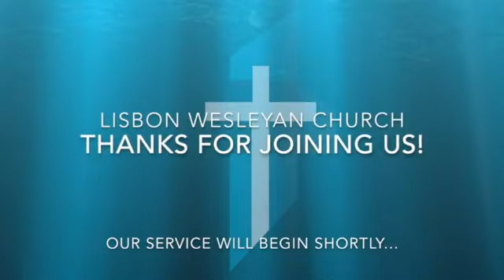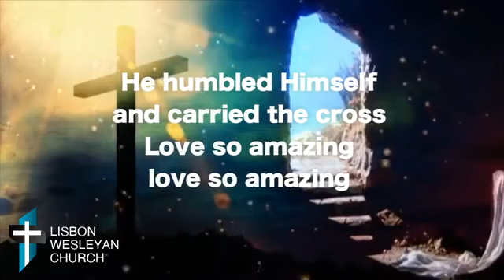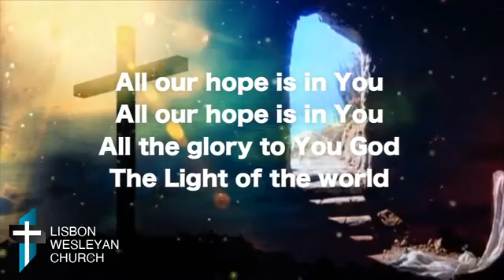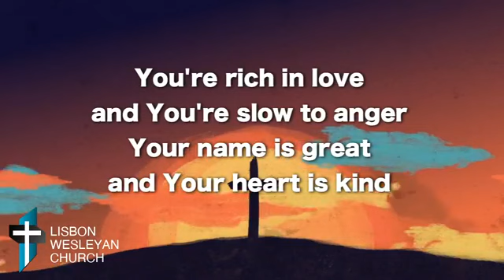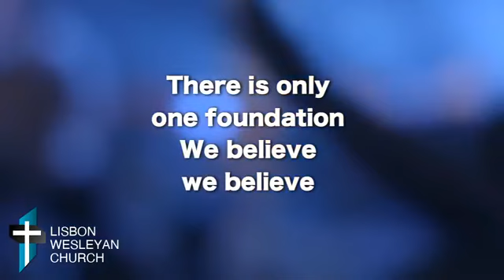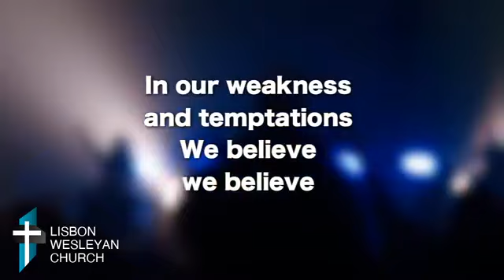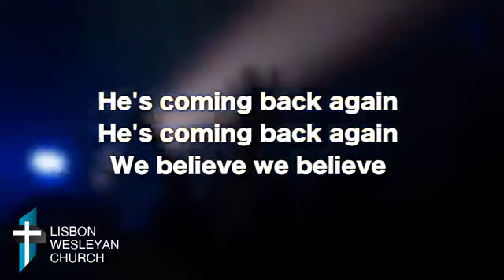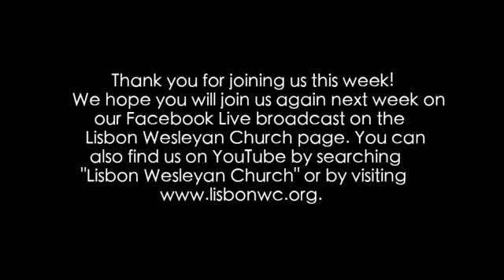Lisbon Wesleyan Church Livestream - 4/12/2020